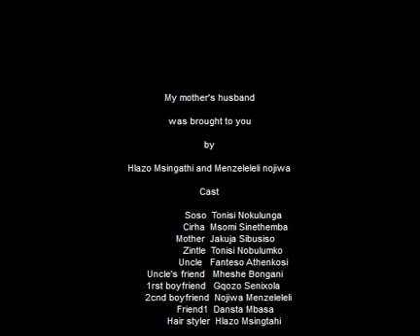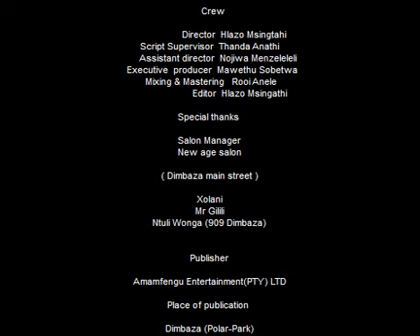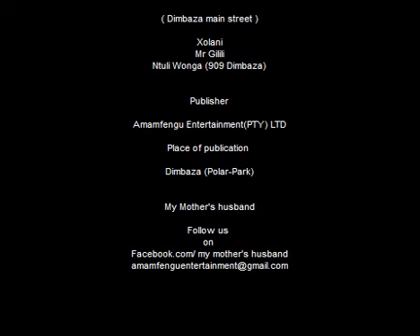Hlazo Msingathi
Dimbaza film by Hlazo Msingathi